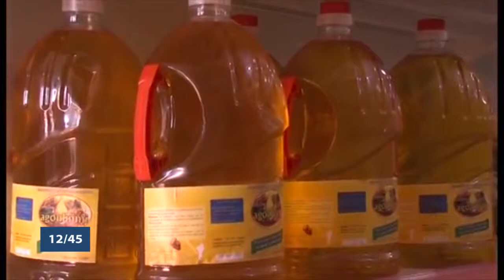Le 12 45 du mercredi 13 février 2019 avec Nadège SANNY